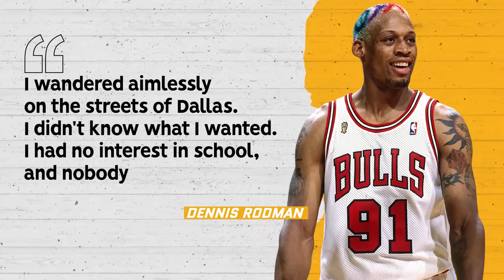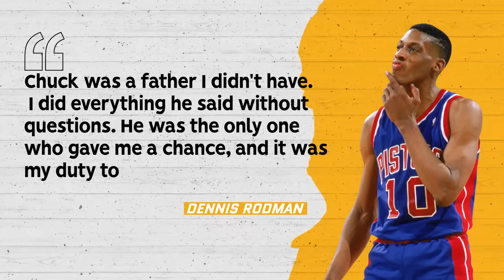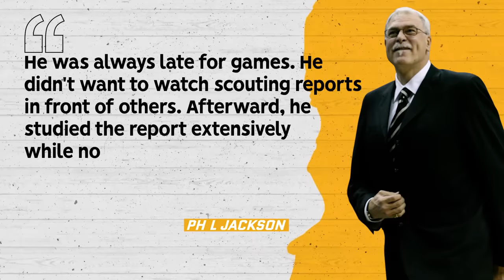How Good Was Dennis Rodman Actually?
A look back at the extraordinary career of Dennis Rodman.